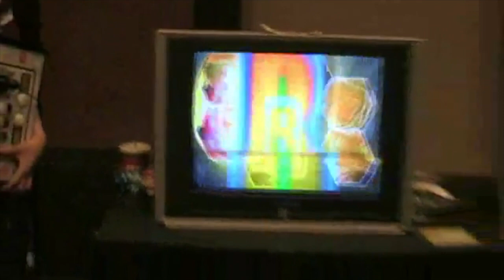MVC2 East Coast THUGGERY Commentary 2006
Chris Matrix Yipes Smooth Viper